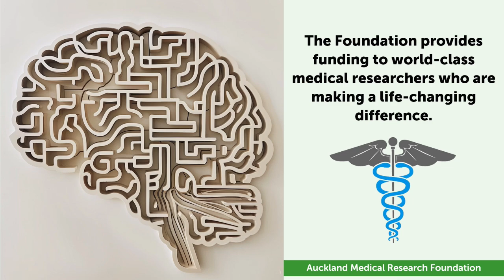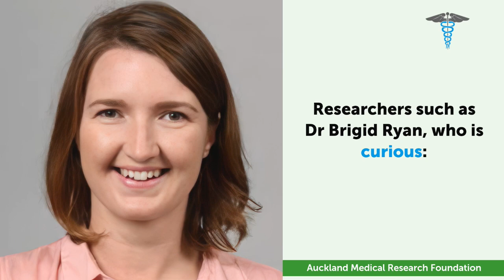Curious about how a single brain donation is set to change disease diagnosis? | AMRF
Curious to know how a single brain donation is set to change disease diagnosis?

In 2006, a woman passed away and her brain was donated to the New Zealand Neurological Foundation Human Brain Bank.

Subsequent genetic testing revealed that the woman carried a dementia-causing gene mutation.

The woman’s family asked if they could become involved in the world-leading brain research that followed.

Since 2016, researchers have been working with this family, who have a 50/50 chance of developing dementia.

Curious to know more about what researchers have found, and its implications for earlier diagnosis of the disease?

Register at IAmCurious.co.nz for the FREE online event “The Donated Brain and Disease Diagnosis”, coming at 7pm on Wednesday June 19.

This event is organised by the Auckland Medical Research Foundation.

The Foundation provides funding to world-class medical researchers who are making a life-changing difference.

Researchers such as Dr Brigid Ryan, who is curious:

Can dementia be detected in this family, before symptoms are evident?

Curious to know more about what new discoveries have been made?

Register TODAY at IAmCurious.co.nz for the FREE online event “The Donated Brain and Disease Diagnosis”, 7pm on Wednesday June 19.